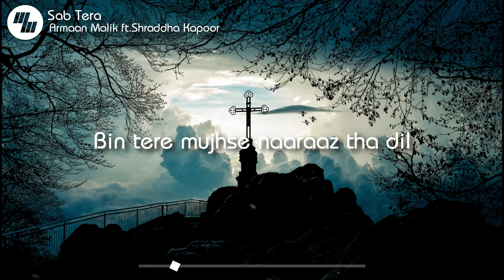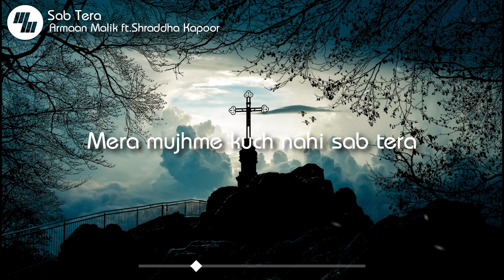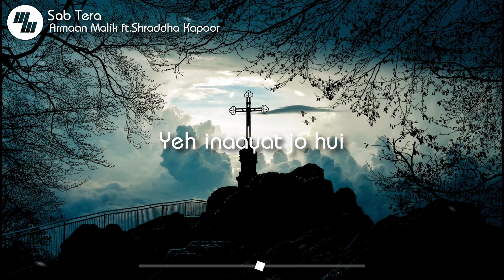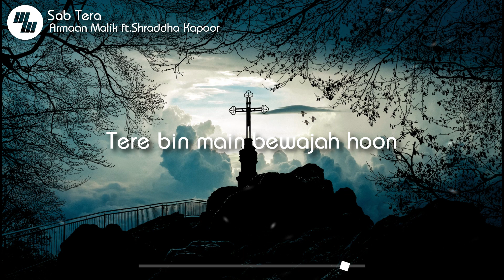Lyrical: Sab Tera | Armaan Malik ft. Shraddha Kapoor | 21 Wave Music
Sab Tera Lyrics from Baaghi starring Shraddha Kapoor and Tiger Shroff, sung by Armaan Malik, Shraddha Kapoor and composed by Amaal Mallik.

" SAB Tera "SONG INFO
Singer: Armaan Malik feat. Shraddha Kapoor
Lyrics: Sanjeev Chaturvedi
Music Label: T-Series